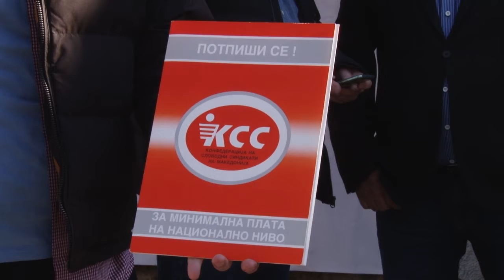КСС и СОНК бараат усогласување на платите, во спротивно се заканија со штрајк